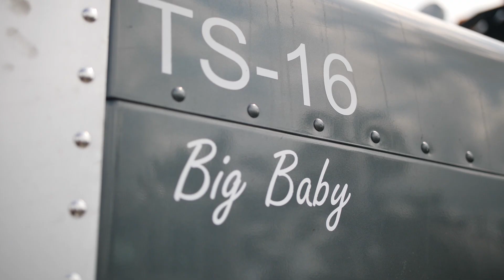GRIPPIN' THE WHEEL Ep. 5 BIG BABY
This month we caught up with Tristate Vacuum and Rental's very own "BIG BABY" in TS "OG" 16. As you will see in this episode, Big Baby is a hustler with this Salt Water work. He tells us how long he has been working for TriState, why he prefers TriState over the other guys, plus his motivation to continue working for Tristate and more.

Drop us a comment on what you think of our videos and or what you would like to see.

Facebook.com/tristateoilfield